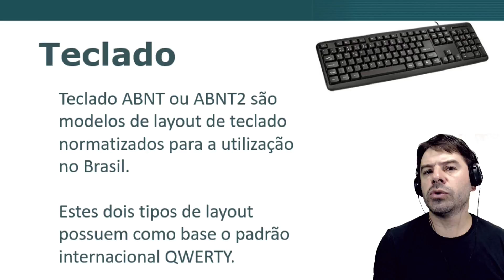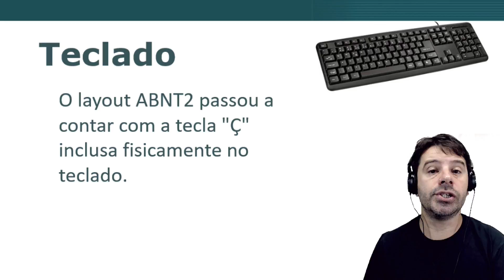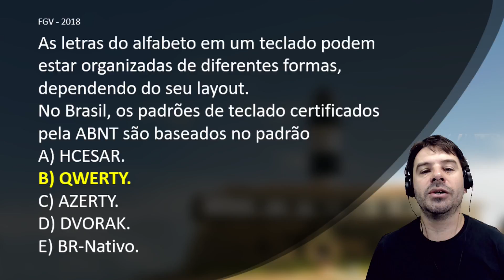Concurso Prefeitura de Salvador 2019 | Aula 1 de informática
Aula 1 de informática para o concurso da Prefeitura de Salvador 2019 | Bahia. Estas aulas de informática estão de acordo com os conteúdos do edital da FGV.
Conteúdo desta aula: Hardware e o teclado com o layout QWERTY.